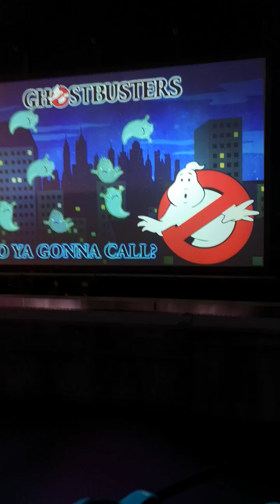Motiongate Halloween Ghostbuster Ride in Dubai 25th October 2023